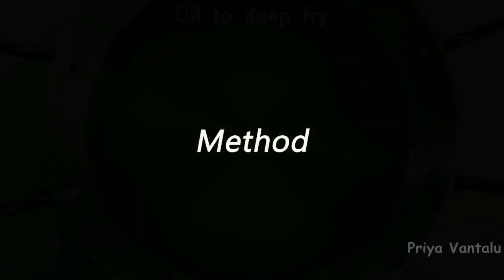Kurkuri Bhindi Recipe - How to Make Crispy Okra - Bhindi Kurkuri